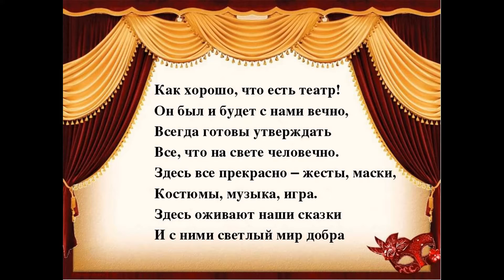Театральная весна 2019г